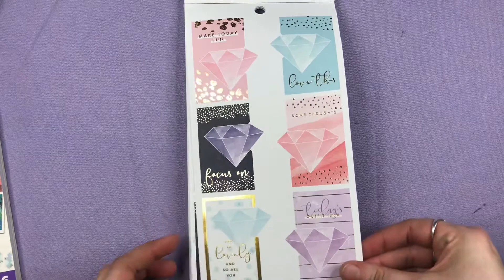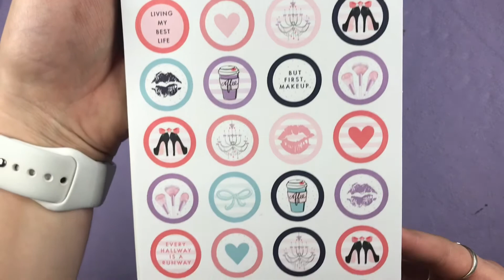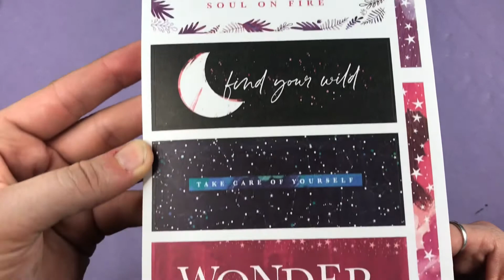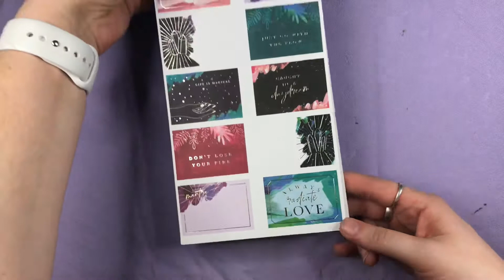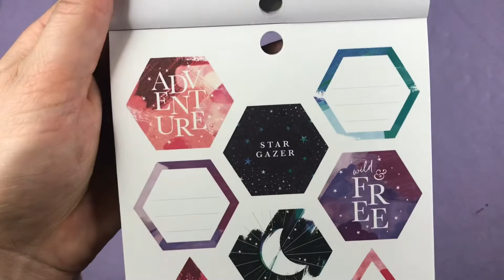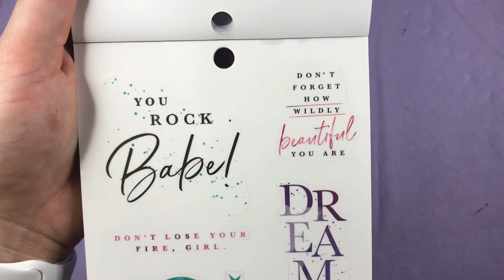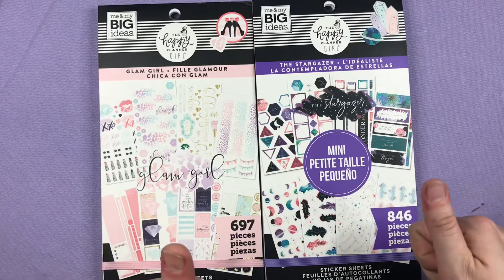Mambi sticker book flip through/ stargazer and glam girl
This is a fun sticker flip through of stargazer and glam girl sticker books

And comment what you would like to see on this channel or what your favourite part of the sticker book was :)
And remember keep planning